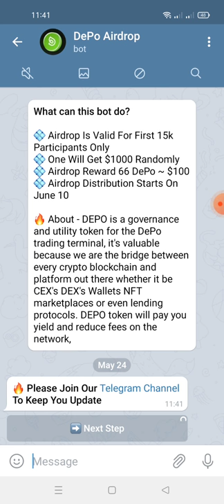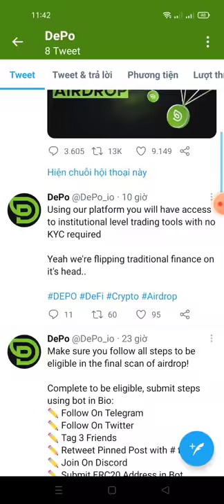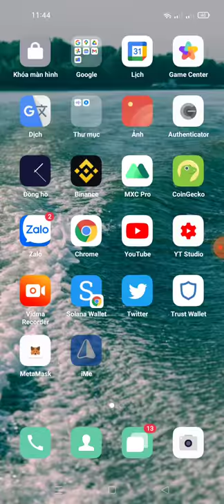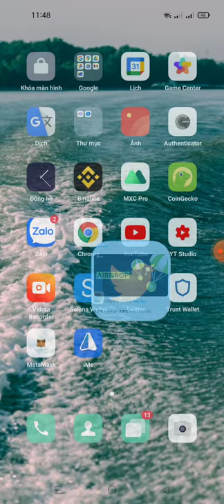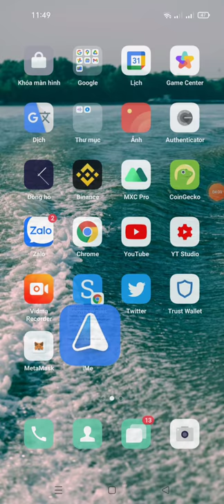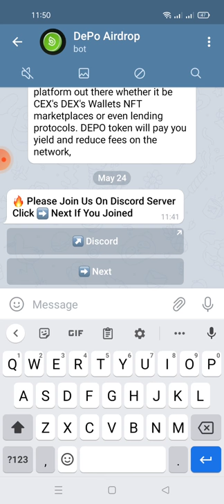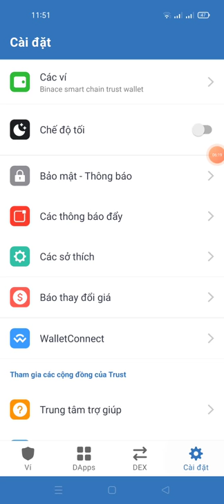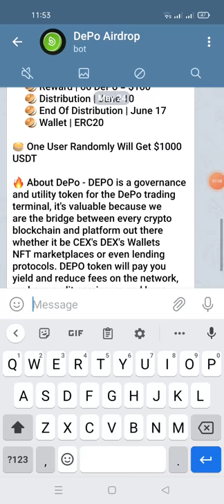hướng dẫn nhận free 66 token DEPO~100$ lít sàn uniswap 31/5 (kèo random cho 15 nghìn người may mắn)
Link box